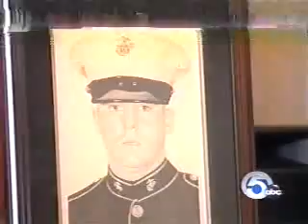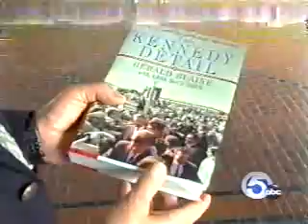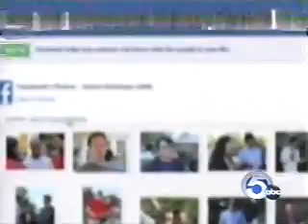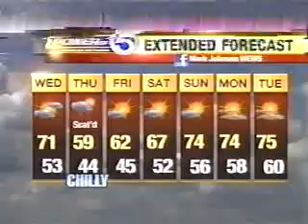9/13/2011 WEWS News Channel 5 at 11:00 (Part 2)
Partial newscast with commercials. Tracy Carloss fills in for Danita Harris. The volume is very low.